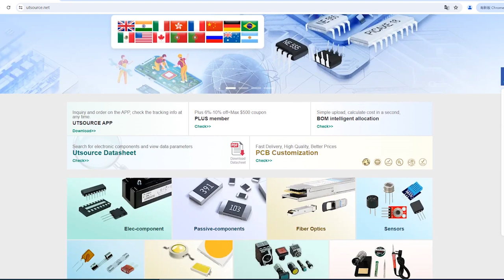TIP29B electronic component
Manufacturer Part Number:TIP29B
Brand:On/st
Package / Case:TO-220
Category:Discrete Semiconductor
Voltage - Collector Emitter Breakdown (Max):80V
Vce Saturation (Max) @ Ib, Ic:700mV @ 125mA, 1A
Transistor Type:NPN
Supplier Device Package:TO-220-3
Series:-
Power - Max:30W
Other Names:TIP29B PBFREE TIP29BCS
Mounting Type:Through Hole
Manufacturer Standard Lead Time:18 Weeks
Lead Free Status / RoHS Status:Lead free / RoHS Compliant
Frequency - Transition:3MHz
Detailed Description:Bipolar (BJT) Transistor NPN 80V 1A 3MHz 30W Through Hole TO-220-3
DC Current Gain (hFE) (Min) @ Ic, Vce:40 @ 200mA, 4V
Current - Collector Cutoff (Max):300μA
Current - Collector (Ic) (Max):1A